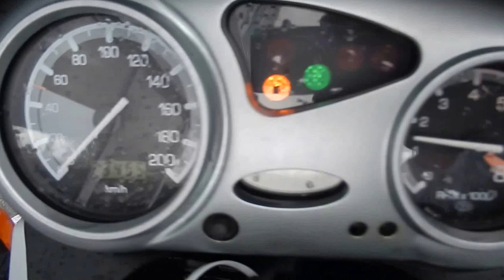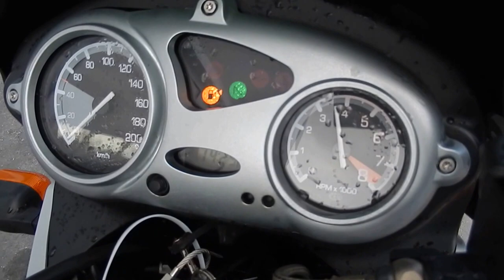B6019 BMW F650GS DAKAR